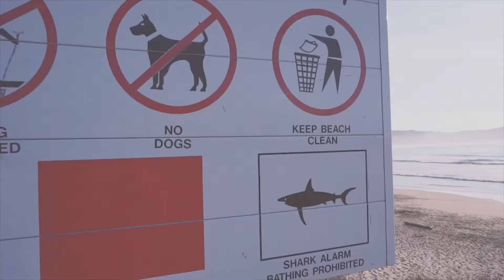Garden Route | South Africa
Half way between Cape Town and World Famous Jbay are clusters of right point breaks, condensed in a popular area know as the Garden Route. Here, RVCA Advocates Donovan Zoetmulder, Ricky Basnett and Simon Fish explore the 300km stretch of rugged country and uncrowded waves to give us all an insight of what the raw tip of South Africa has to offer. "I surf this coastline regularly but this time round, going off the beaten track, I got to check out new areas I had never seen before and surf with just myself and two mates. It's incredible to see how untouched our coastline is," says Donovan.

Video by Gumboot.